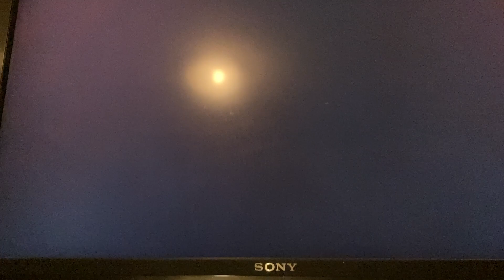Blue Wahoos-Nationals opening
The open to the game between the Pensacola Blue Wahoos and the Washington Nationals in MLB 22 The Show